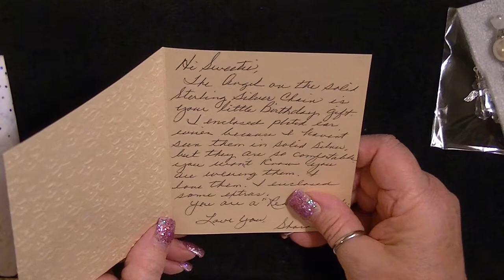Winnings, gifts, happy mail and just plain ole fun! Thank you all so much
Lucky me, I  won Sharon Hutchins giveaway & then got a second unexpected gift from her! A wonderful pink stuffed chicken from my friend Pam the oneandonlygrand & to top it off a thank you surprise from Kelly! Wow!! Thank you all so very much ladies. Much love to you all, Jonnie